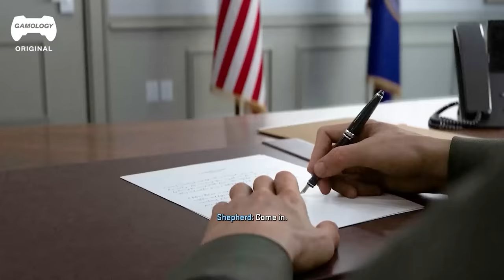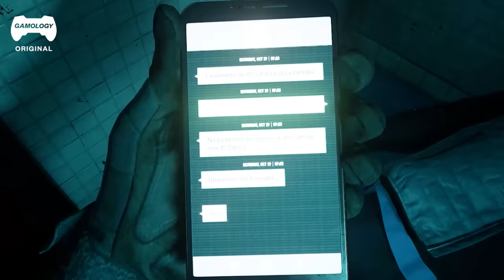Spec Ops React to Call Of Duty Modern Warfare II Campaign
Get ready for an action-packed episode of Experts React, where we bring together two exceptional military veterans, former Green Beret Israel Wright and Army Ranger Cameron, to dive deep into the heart-pounding campaign of Call of Duty: Modern Warfare 2. In this highly anticipated installment, Israel and Cameron will not only share their thoughts on the game's intense missions and realistic warfare scenarios but also delve into their own experiences and training as elite soldiers. Prepare for a nostalgic journey as they reminisce about the equipment they once used and the rigorous training they underwent, drawing fascinating comparisons to the game's depiction of special operations. Join us as we explore the question on everyone's mind: does Modern Warfare 2 accurately capture the essence of real-life spec ops, or does it veer into the realm of the surreal? Get ready for an insightful and entertaining discussion that you won't want to miss!

Call of Duty: Modern Warfare II, the highly anticipated sequel to the 2019 reboot, marks the nineteenth installment in the iconic Call of Duty franchise. Developed by the renowned studio Infinity Ward and published by Activision, this first-person shooter game promises to deliver an unparalleled gaming experience across multiple platforms, including PlayStation 4, PlayStation 5, Windows, Xbox One, and Xbox Series X/S. Released on October 28, 2022, Modern Warfare II aims to push the boundaries of storytelling, graphics, and gameplay, immersing players in a gripping narrative that spans the globe. With its cutting-edge technology, meticulously crafted environments, and a cast of unforgettable characters, this game is set to redefine the standard for modern military shooters. As players embark on a thrilling campaign filled with high-stakes missions and unexpected twists, they'll be forced to confront the blurred lines between right and wrong in a world where the rules of engagement are constantly changing.

Gamology Forecast - Watch out for new exciting games reviews, tips and hacks and MORE
Gamology Shorts will provide you with your daily dose of short gaming content!

Spec Ops REACT to Call Of Duty Modern Warfare 2 Campaign